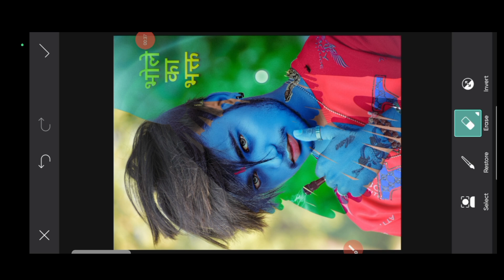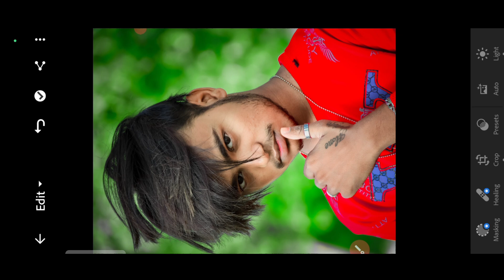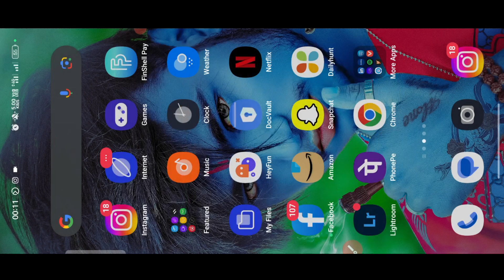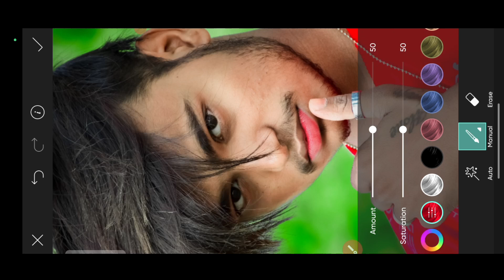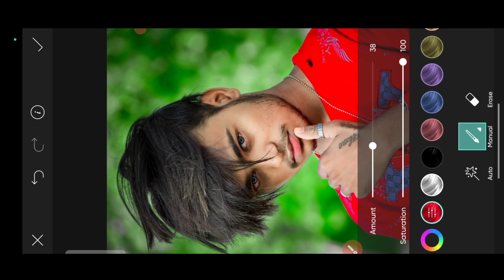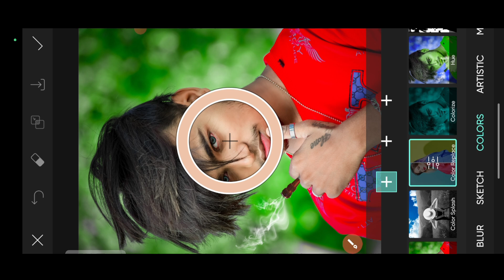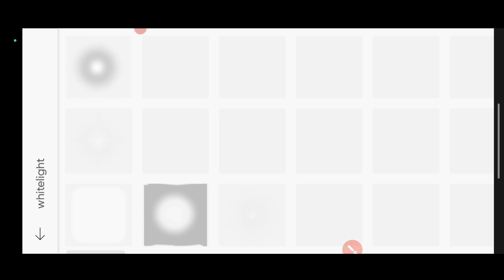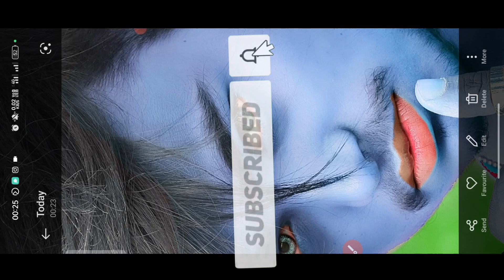Mahakal Face Photo editing 2023 || सबसे आसान तरीका जल्दी देखें || Full Hindi Tutorial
PicSArt,
editing.
gntroom Editing
Snapseed Editing

Separa ation

Separation